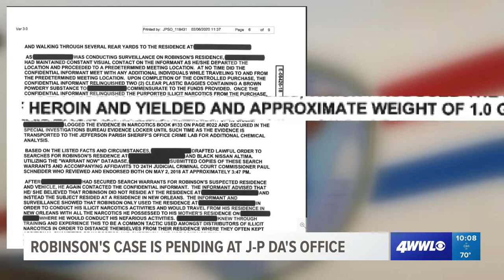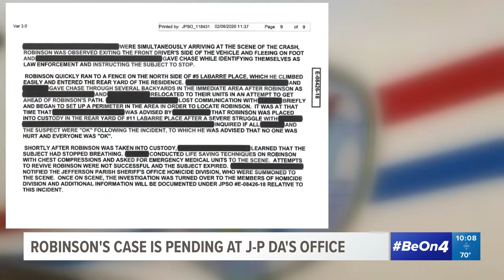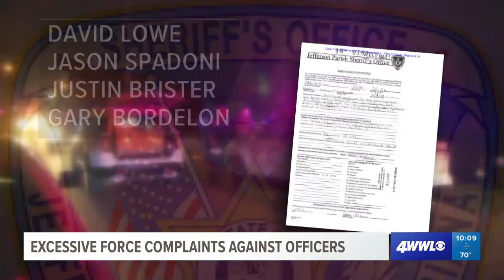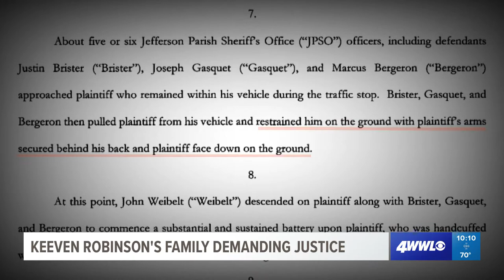JPSO officers involved in Keeven Robinson's death were previously accused of using excessive force